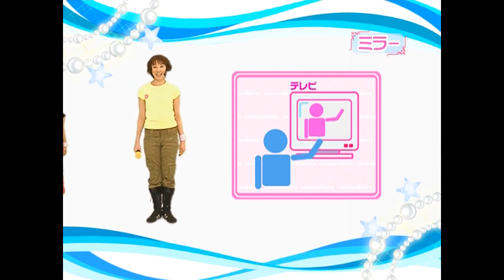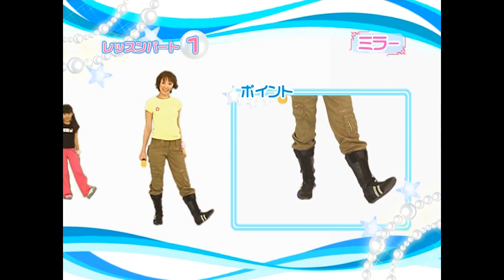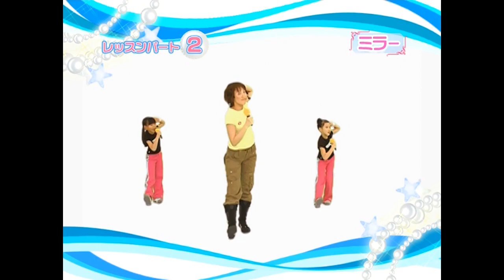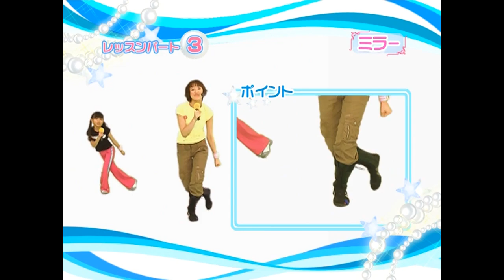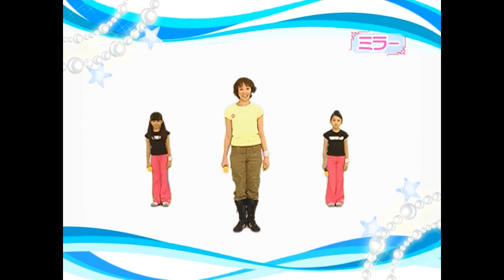オシャレ魔女 ラブ and ベリー ダンスレッスン4 -それがなつなの-